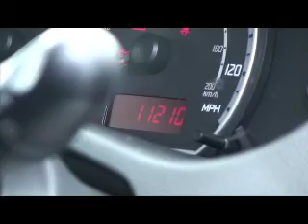Suzuki Swift from Birchwood Suzuki in Sussex